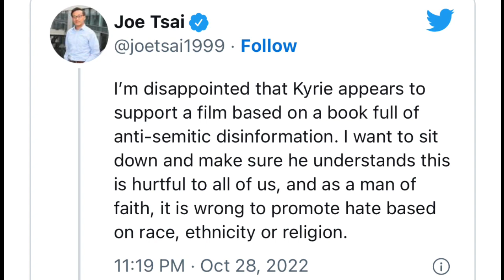STEPH TINURO PA ANG FAN! BUMIBIGAY DEPENSA NG GSW! NETS OWNER DISMAYADO KAY KYRIE!